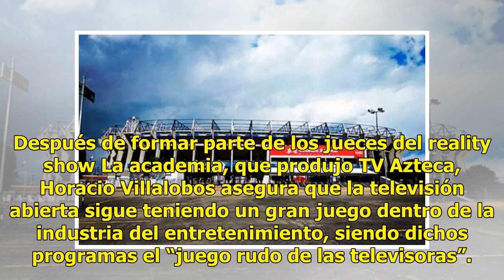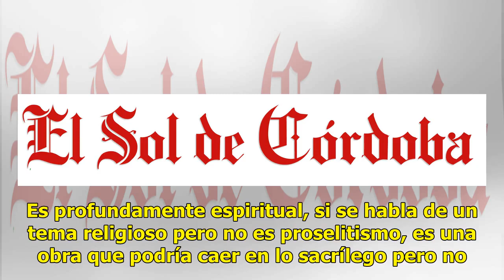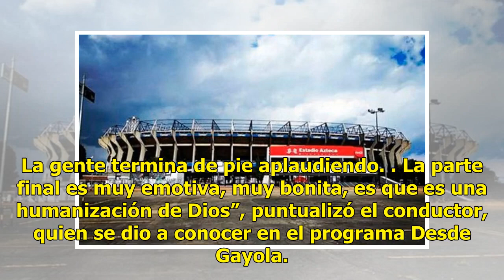Horario Villalobos fue juez y vuelve a ser Dios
Después de formar parte de los jueces del reality show La academia, que produjo TV Azteca, Horacio Villalobos asegura que la televisión abierta sigue teniendo un gran juego dentro de la industria del entretenimiento, siendo dichos programas el “juego rudo de las televisoras”. El actor y presentador ...